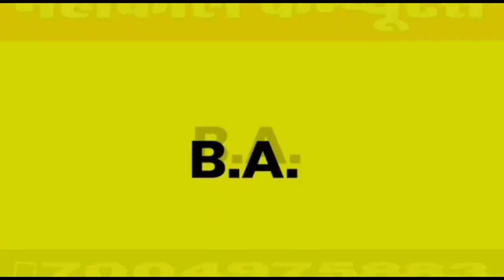सिवान SP ने 24 घंटे के भीतर अर्चना Juwellers का किया भंडाफोड़, इतने शातिर थे यह चोर EXCLUSIVE ?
- FOLLOW ME -